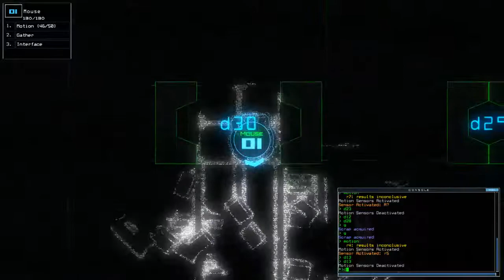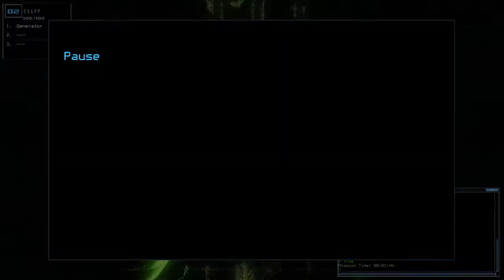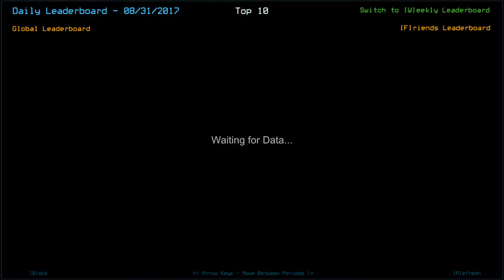[Duskers] Daily Challenge (31st August 2017)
What on Earth was I doing today?